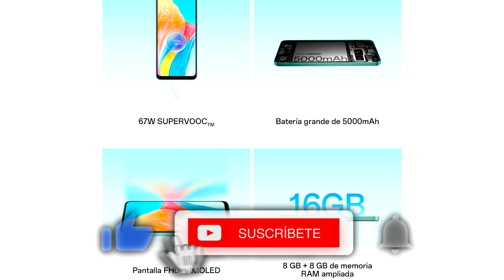🥇 MEJOR SMARTPHONE LIBRE 8GB+128GB - OPPO A78 ¿Mejor Smartphone CALIDAD PRECIO? ✔️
👇 HOY AL MEJOR PRECIO 👇

▼ OPPO A78:
Amazon España